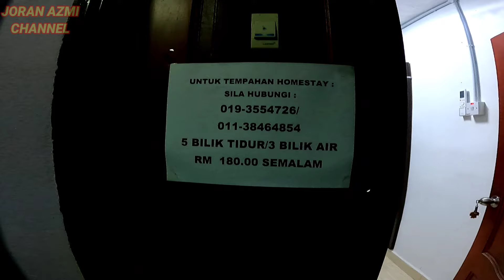PERTADINGAN MEMANCING PANTAI PERLIS LUBUK BELUKANG.JUARA RM70,000